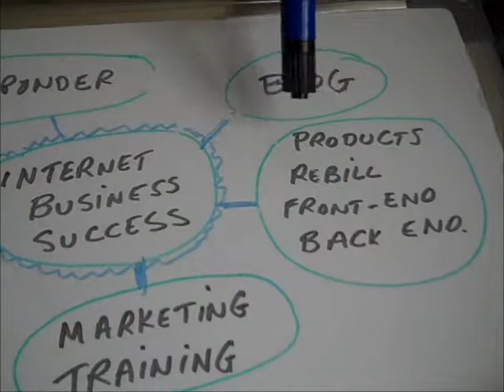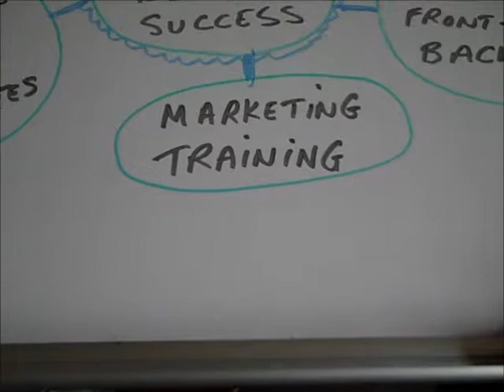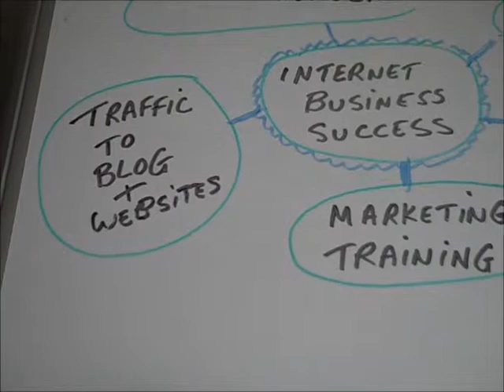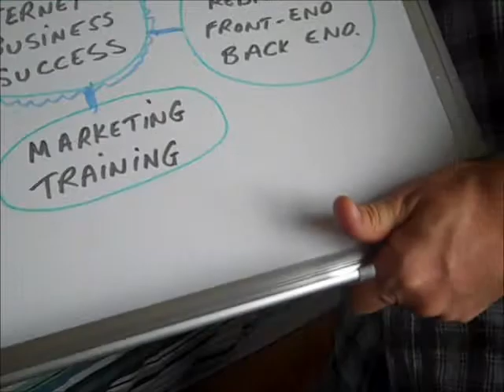Expert Marketer Paul Coleman Shows You How To Run A Succesful Internet Business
How I Make £1`000s A Day From Home on My Computer
I Will Personally Show You How To Pack Up Your Day Job and Start Making an Extraordinary Income - Quickly and Easily!

If you want to make money all you need to do is sign in below for instant email delivery of my secret money making methods...
Make Money, Save Money, all the facts. Make this year the year you start making serious,serious cash!

No Selling,No Staff Worries, Work from Home ,Part-Time Full-Time Income, Less than 1 Hour Per Day

I Will Show You 3 Proven Ways To Make £1000 This Week!!

All you need to do is enter your best email in the form below so that I know where
 to send your information.We already have clients making 15k+ monthly using my methods.Lets get you started today.